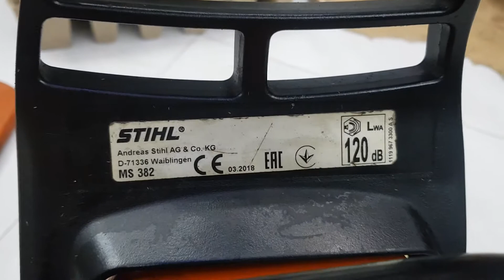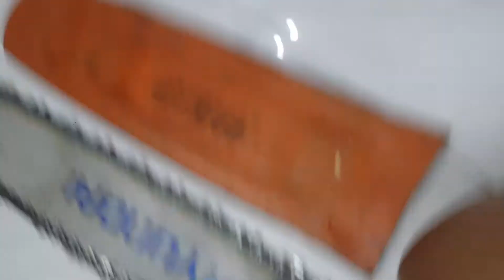Máy cưa xích 382 đẹp nha...nồng zin đẹp như ngọc trinh...ai cần 0917959669....72cc nồng 52mm